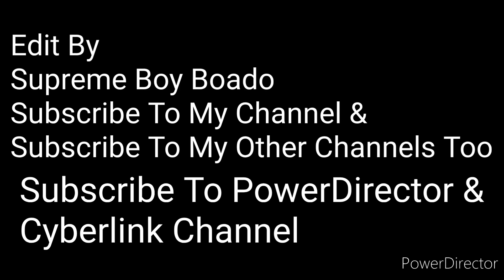Silent Partner - Space Walk (Premiere Countdown) (PowerDirector) BRIGHTNESS -50